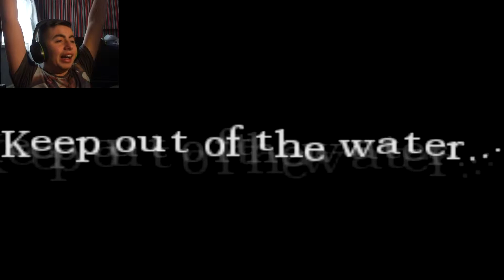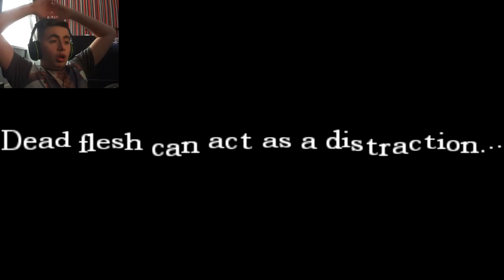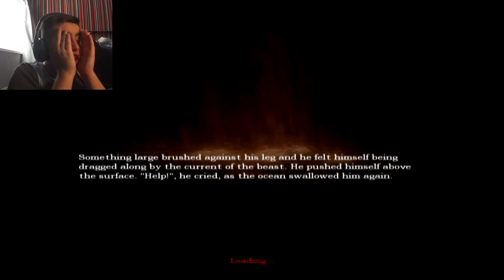Amnesia The Dark Decent #5 | THIS IS HORRIBLE!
The water monster sucks but hope you like the new light